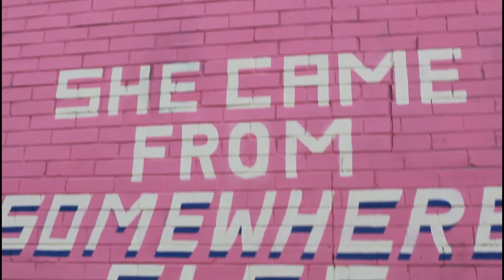AMAZON TRY ON HAUL | FALL FASHION 2019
This haul is showing you my recent fall finds all purchased from Amazon. These are great transition pieces and all under $30. I will make sure and link all items below for you. I love sharing affordable fashion with you all and really hope you enjoy this video.

Hugs!
Mara

Loose Knit Batwing Sweater:

Waffle Knit Tie Knot Henley:

Wide Brim Hat

SOCIAL:
            Instagram.com/maraleighhh
Poshmark: MKOOP7